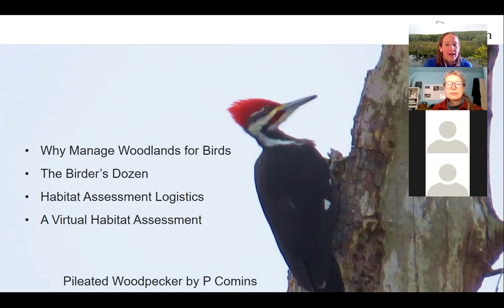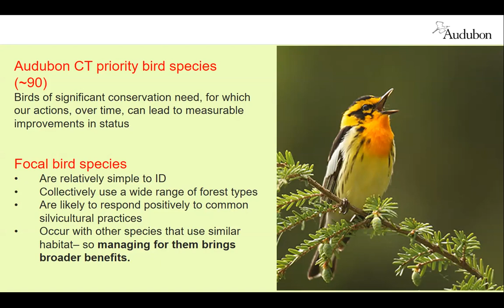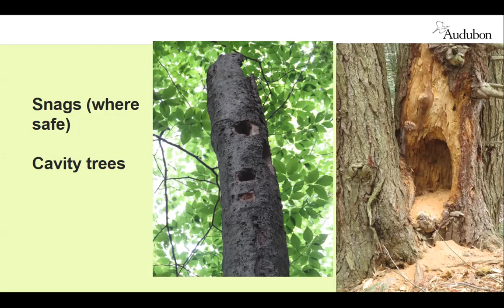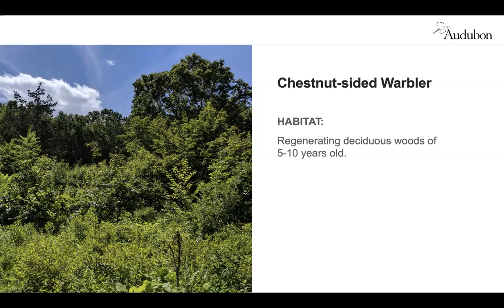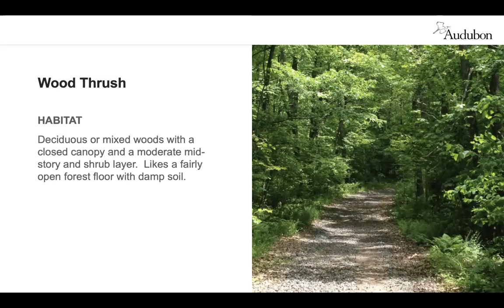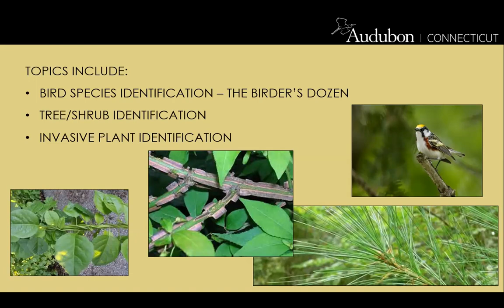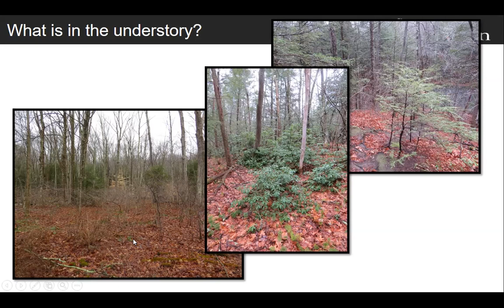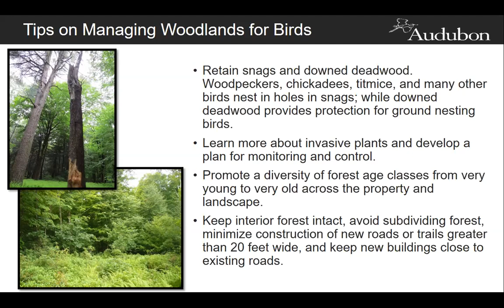Lyme Forest Block Habitat Assessment Info Session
Audubon Connecticut, area partners, and residents are working together to strengthen the conservation of the Lyme Forest Block Important Bird Area and halt bird population declines. This area encompasses a 60,000-acre block that includes wooded areas in six towns in southeast Connecticut (East Haddam, Colchester, Lyme, Old Lyme, East Lyme, and Salem) and overlays much of the Eightmile Watershed.

This recording is of a free educational info session webinar, which took place on April 4, 2020. Thank you for your shared dedication to nature!